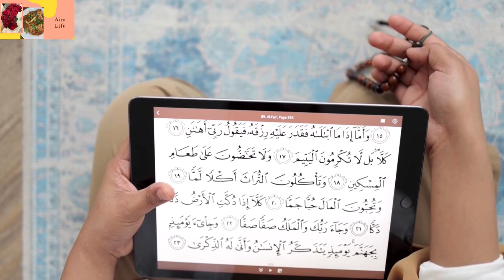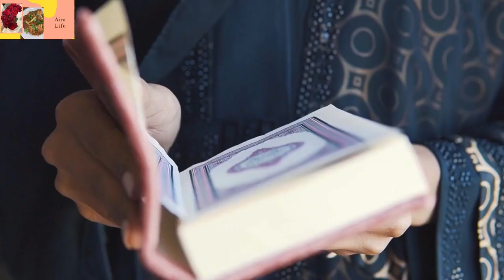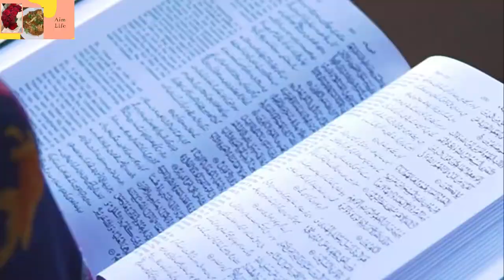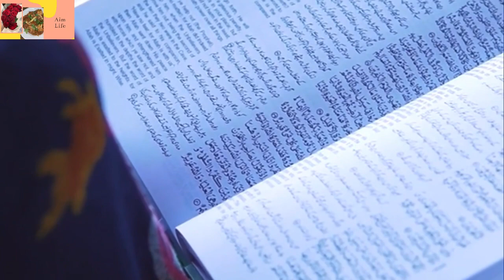Laylatul qadr wazifa | Junaid Jamshed shab e qadar wazifa | 27 shab e qadar ka wazifa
Junaid Jamshed shab e qadar wazifa | 27 shab e qadar ka wazifa | Taaq raat ka wazifa

Taaq raat ko kiya ibadat krein aur kon sa wazifa krein yeah sub is video mein maloom krein,,27 shab e qadar ki raat ki ibadat